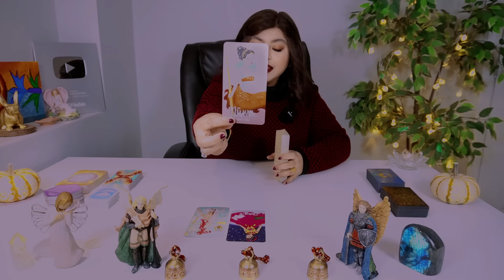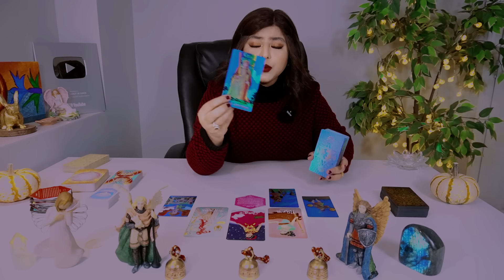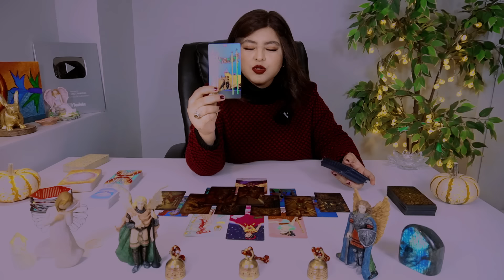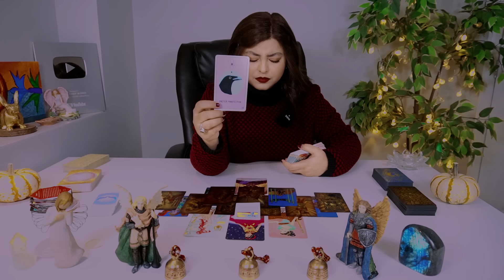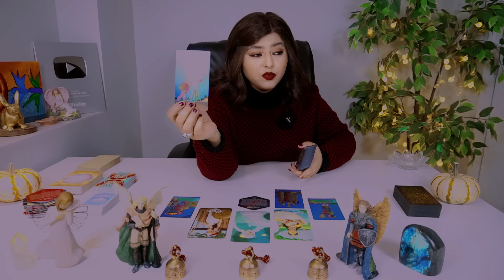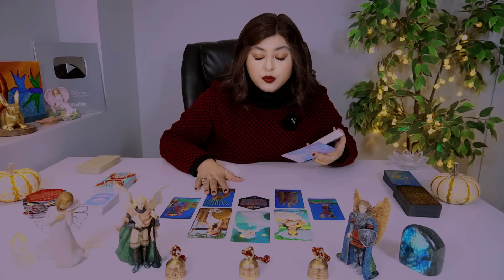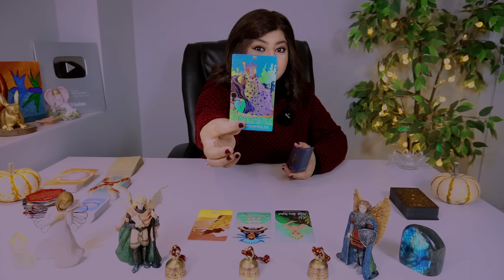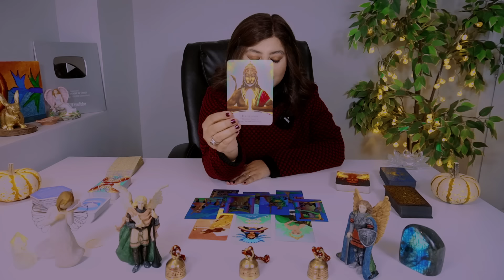Pick Your DOB(जन्म-तिथि)✨11-11 PORTAL PREDICTIONS✨🧲⏰✈️🪐💰🕊️👰🏻‍♀️💍📿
✨KNOW YOUR FUTURE✨✨✨11-11 PORTAL PREDICTIONS✨✨✨ Psychic Tarot Reading
Thankyou :)
Intro: 00:00
Options: 02:15
Pile 1 AA Raphael (1,4,7,10,13,16,19,22,25,28,31) : 02:30
Pile 2 AA Michael (2,5,8,11,14,17,20,23,26,29) : 31:34
Pile 3 AA Gabriel (3,6,9,12,15,18,21,24,27,30) : 58:58

📿MY MANTRA📿

🐝 I ASK😊
🐝 I CLAIM🧲
🐝 I RECEIVE🤲
🐝 I ENJOY💃
🐝 I 'THANKYOU'🙏
🐝 I REPEAT♾️

N♾️Z